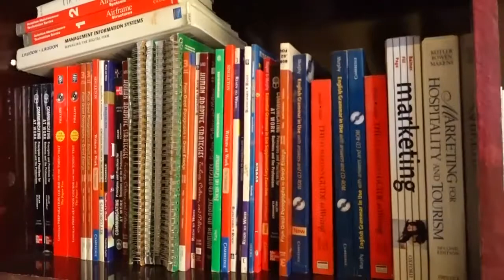Somaliland Markii U Horaysay Oo Ay Qalinjabiyeen 132. Maxaabiista Xabsiga Hargeysa